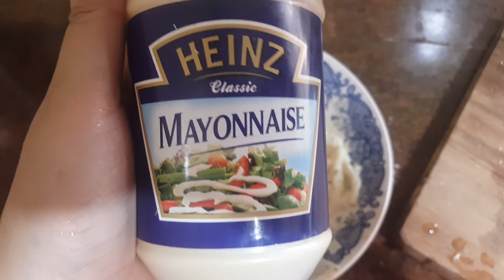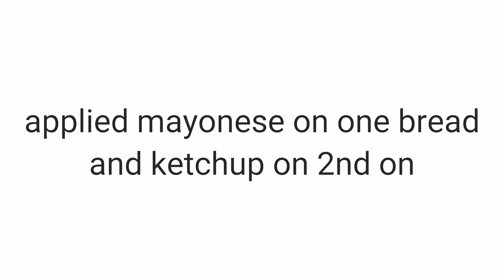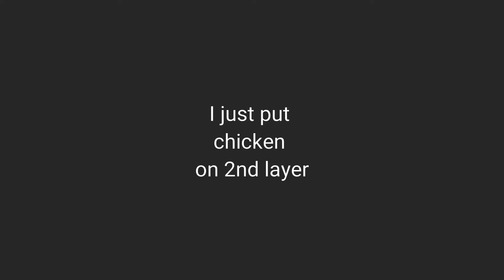chicken tikka sandwich